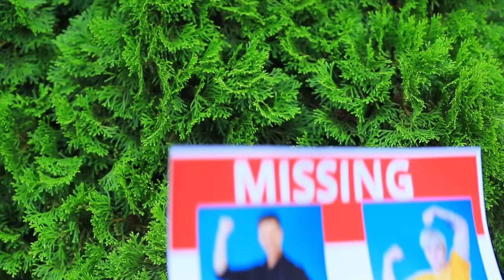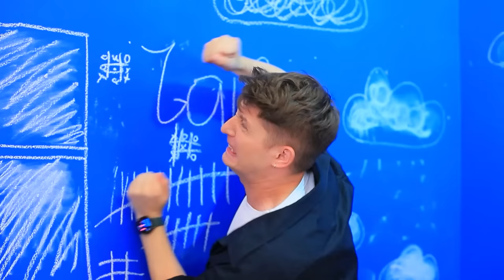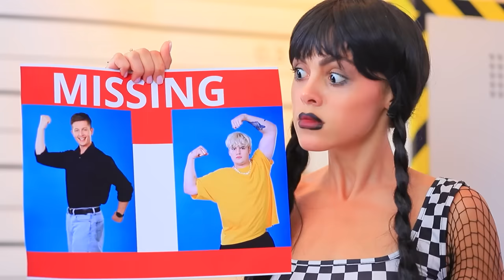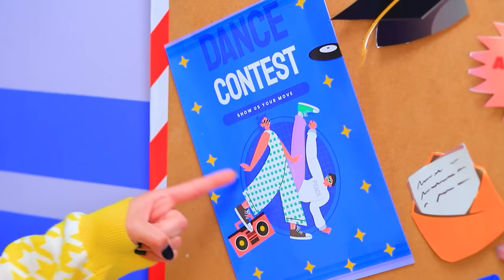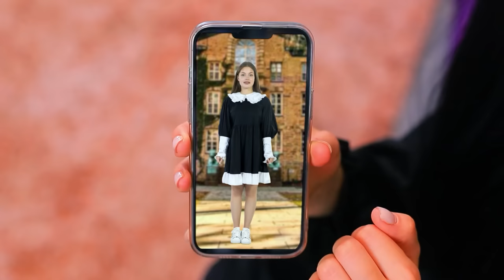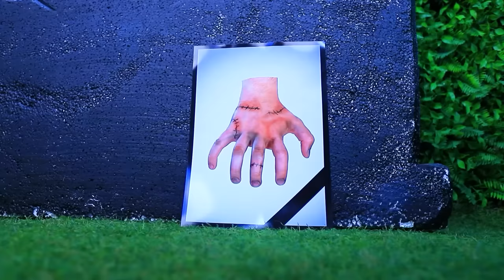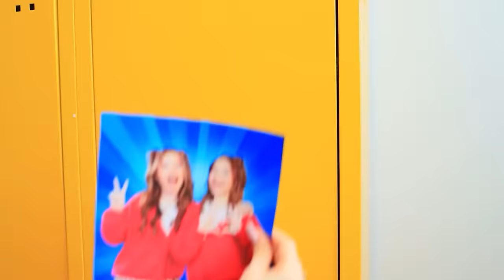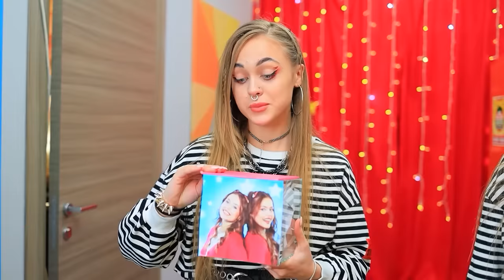Pacar Wednesday vs Pacar Enid Di Taman Main Air!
🍭TROM TROOM GAME menunggumu DI SINI! 🍭🎉
🌈📱Unduh gim cocokkan3 BARU dari tautan📱🌈
🕹Hubungkan permen dan pecahkan teka-teki seru! 🍬😃
🎁Bergabung dan dapatkan hadiah KEREN! 🎁
Tonton video terbaru | Aktifkan SEMUA pemberitahuan
Konfrontasi antara pacar Wednesday dan pacar Enid terus berlanjut! Kalau kamu penasaran apa yang terjadi selanjutnya, duduk dan tonton sekarang juga!